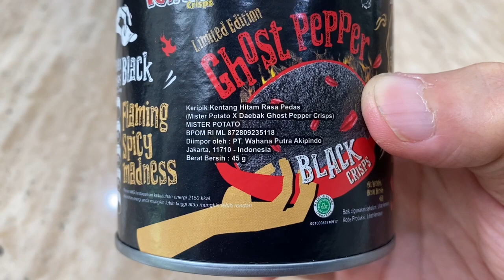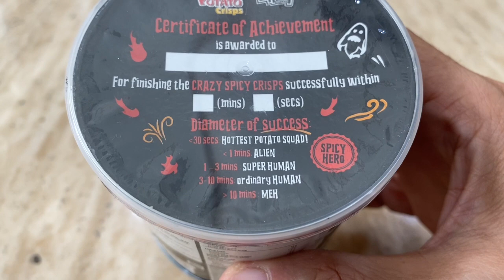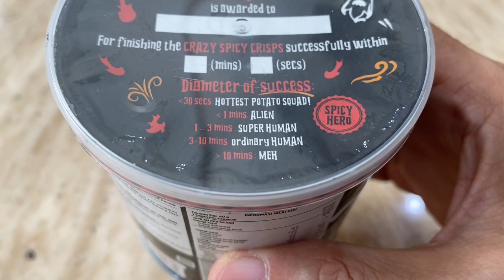TANTANGAN MAKAN GHOST PEPPER BLACK CRISPS.. BERANI TERIMA CHALLENGE..???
Saya terima tantangan untuk memakan keripik pedes dengan nama Ghost Pepper Black Crisps. Karena berdasarkan informasi yang saya terima, keripik ini sangat pedes karena tingkat pedesnya sama 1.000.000,- SHU, sementara cabe rawit saja tingkat pedesnya cuma 40.000,- SHU. Apakah saya bisa memakannya sampai habis dan berapa lama waktunya saya bisa menghabiskan keripik ini? Apakah saya bisa menyelesaikan dengan baik?? Silahkan ditonton videonya sampai habis yaa... Buat yang suka video ini tolong di subscribe, nyalakan lonceng dan share ke temen2 yang lain ya... Kalau ada permintaan mau makan apa atau review makanan, boleh tulis dikolom komentar.. Terima kasih teman2...